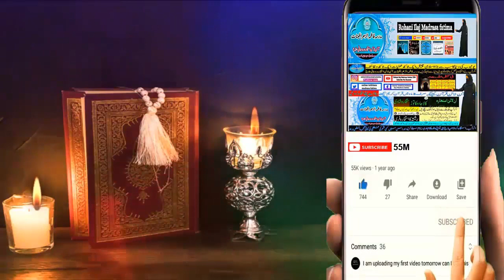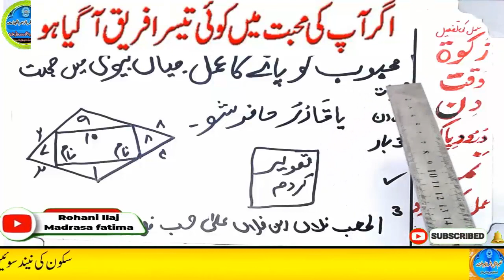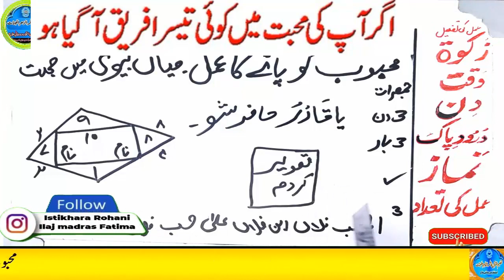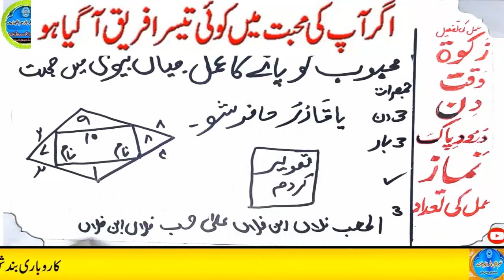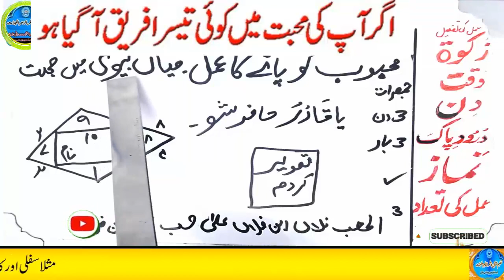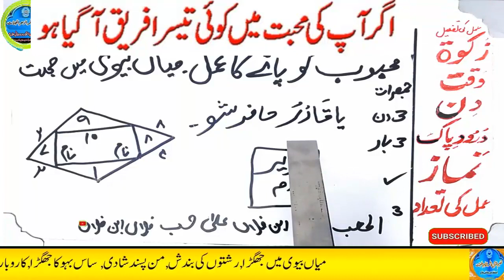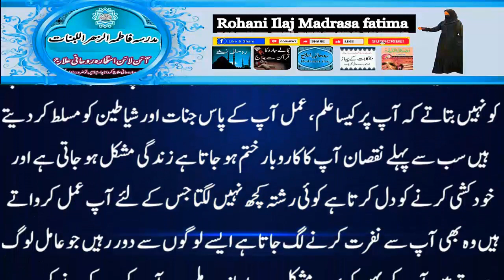mohabbat ka wazifa, wazifa for love, love marriage, mohabbat ka wazifa aag jesa, mohabbat ka taweez